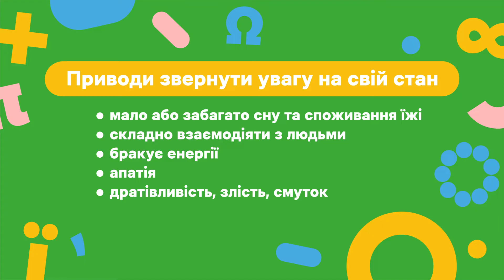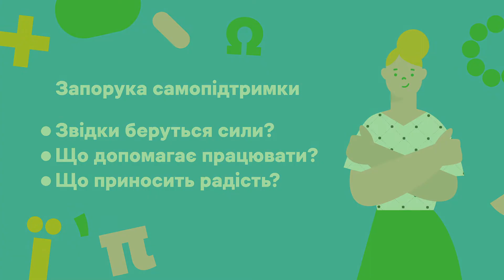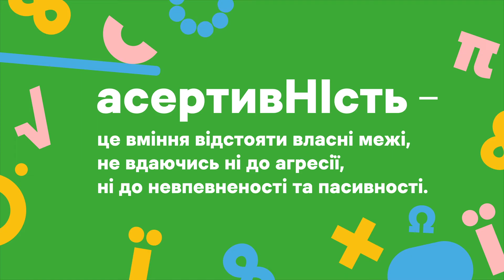5. Спільно до навчання. Як вчителю дбати про власне ментальне здоров'я?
У часи кризи не треба забувати й про власне ментальне здоров’я! Оцініть свій стан та підтримайте себе психологічно за допомогою наших порад. Про них — у цьому відео.

Проходьте курс «Спільно до навчання: ефективна та безпечна освіта під час війни» за покликанням

Курс у межах кампанії «Спільно до навчання» розроблено ГО «Освіторія» у співпраці зі студією онлайн-освіти EdEra та Міністерством освіти і науки України за підтримки Дитячого фонду ООН (ЮНІСЕФ) в Україні.